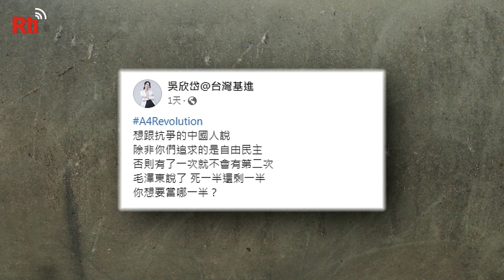Chinese YouTuber threatened by Chinese police for supporting A4 protests | Taiwan News | RTI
Protests are breaking out at major cities in China against the country’s strict zero COVID policy. People have been holding up blank sheets of paper in silent protest, a tactic to avoid getting censored or arrested. Chinese police have increased their presence among the protesters and threatened a Chinese YouTuber overseas for showing support for the protesters.